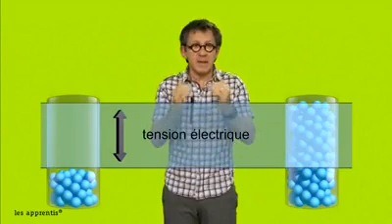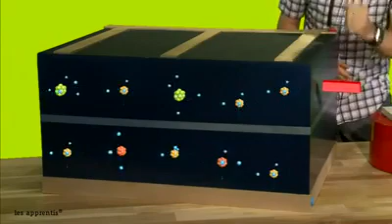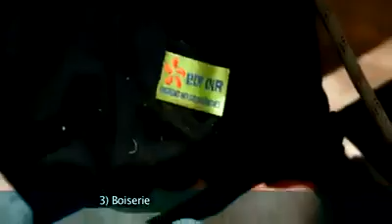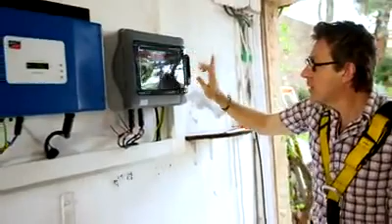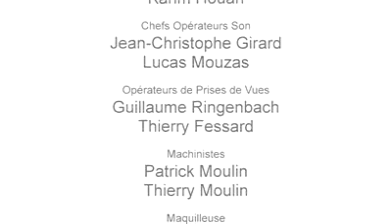Principe du Photovoltaïque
Très bien illustré :
- Principe
- Installation
- Fonctionnement